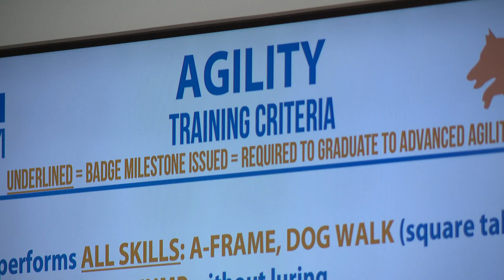Let's Paws: Why do dogs get the zoomies?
Your dog, just out of the blue, takes off running, sometimes turning your home into an obstacle course. Here's the science behind the zoomies.